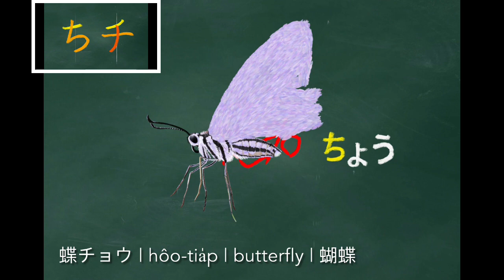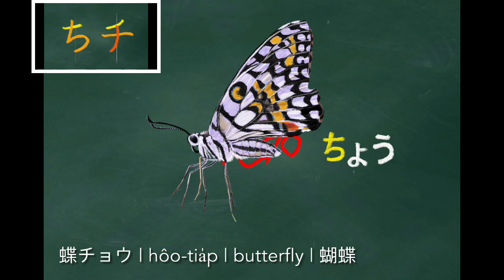【50音ちチ】蝶チョウ | hôo-tia̍p | butterfly | 蝴蝶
蝶チョウ | hôo-tia̍p | butterfly | 蝴蝶

台語tâi-gí：鬥拍字 意傳科技